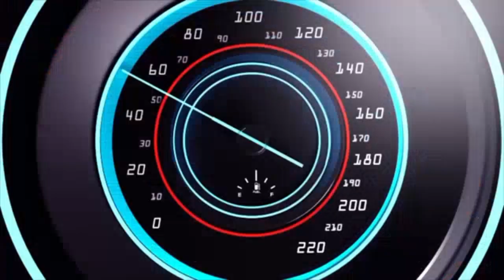BOCIL BELAJAR HADROH & SHALAWATAN!!